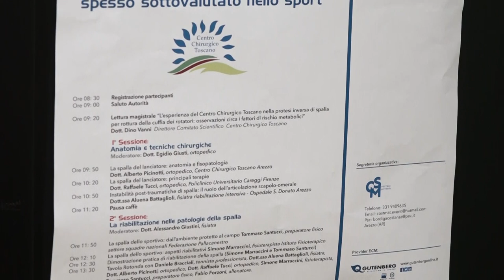Arezzo, il Centro Chirurgico Toscano secondo a livello nazionale per la "spalla instabile"